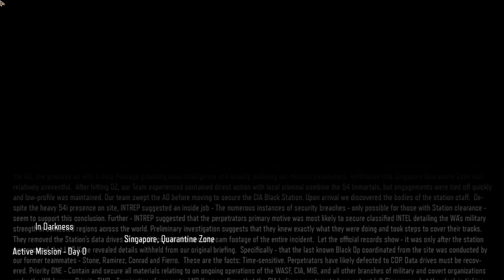KARANTİNA BÖLGESİNDEYİZ / CALL OF DUTY BLACK OPS 3 TÜRKÇE BÖLÜM 3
Black Ops 3, 2065 yılında distopik bir evrende Black Ops II'nin tam 40 sene sonrasında geçiyor. Teknolojinin gelişmesiyle çoğu ordu artık Anti-hava sahaları oluşturduğu için, ülkeler arasındaki çatışmalar yeni bir Soğuk Savaş başlatır.CALL OF DUTY BLACK OPS 3 serisini buyrun bir de bizim gözümüzden izleyin:)